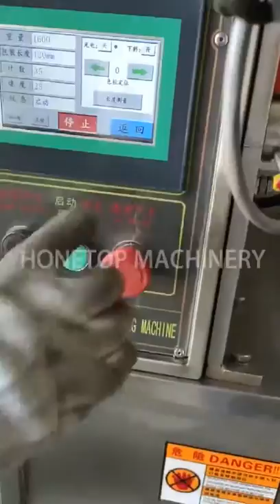25g Powder Packing Machine(ship to Ghana)